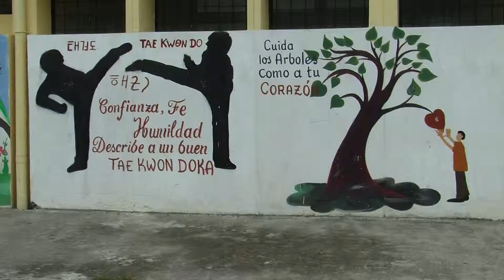Scouts Distrito Bolívar